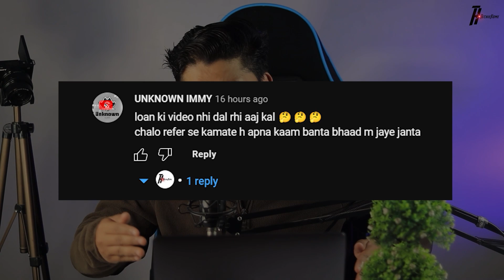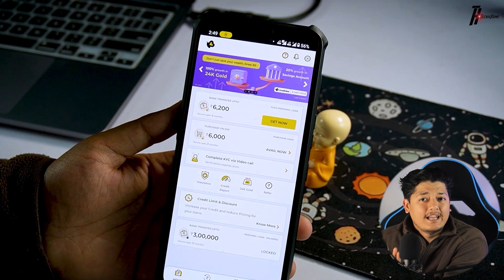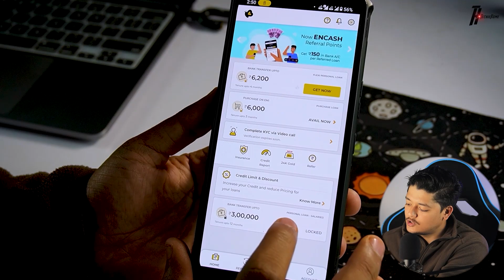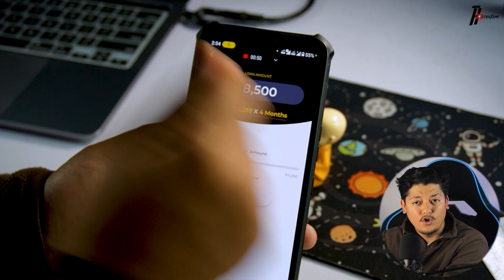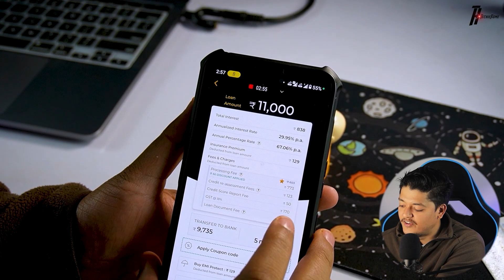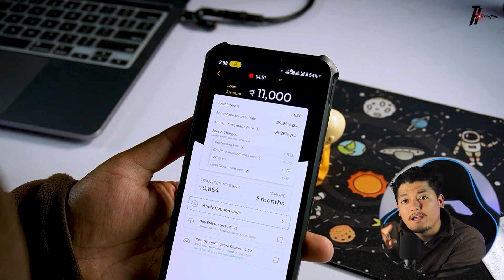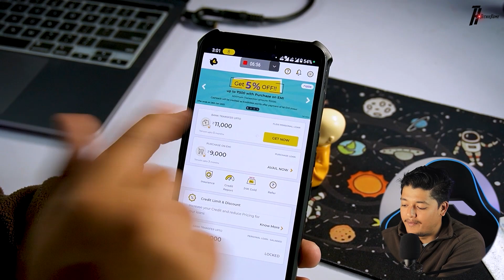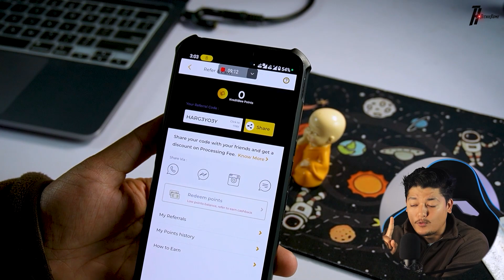Get Instant ₹20,000 Student Personal Loan App In 2023 🔥 | Kreditbee Loan Kaise Le & Detail Review 🤑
In this video, we are talking about the Kreditbee Loan Kaise Le & Detail Review 🤑.

best student personal loan app
best student loan apps in india
best student loan apps in 2023
best student loan app 2023